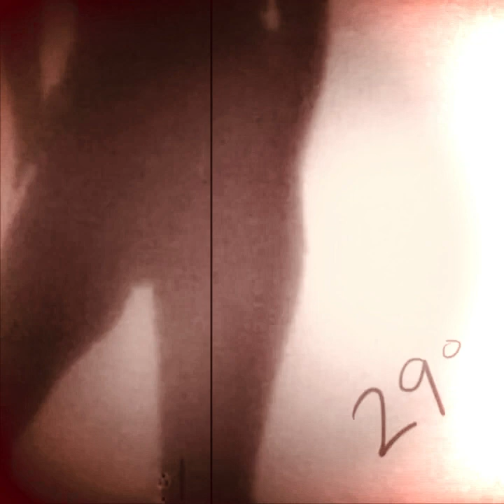29° (slowed)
the degree of fate. there is no way out and no option to return.